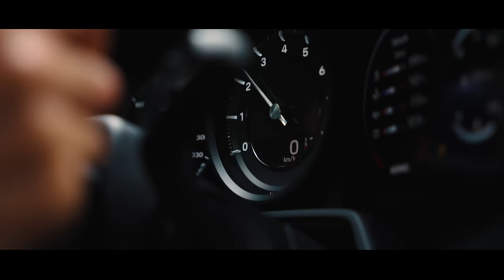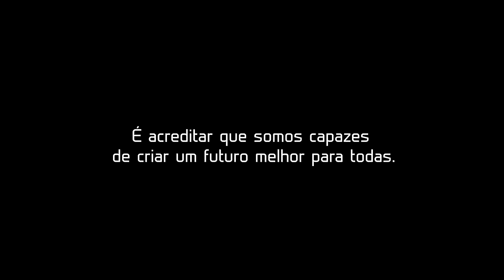UMA NOVA CAMPEÃ NO TIME!! | *nova atleta*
Anúncio Oficial 15/11/2023.